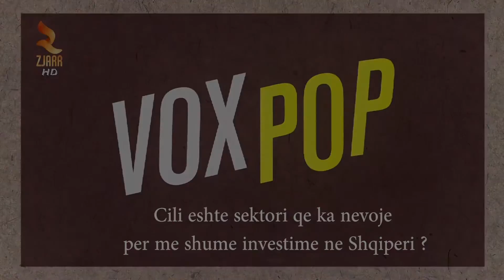Zjarr Televizion - Interviste, Cili Eshte Sektori Qe Ka Nevoje Per Me Teper Investime Ne Shqiperi ?